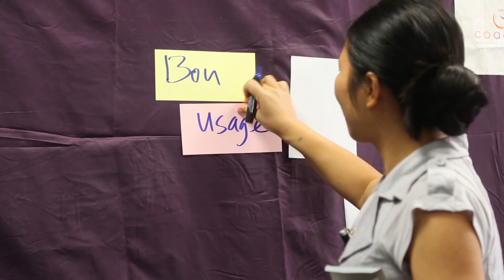Comment monter un mur collant "sticky wall"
Sticky wall (mur collant) est un objet indispensable et magic pour le travail d'équipe !

Lan Levy explique dans cette vidéo comment monter un mur collant efficacement tout en gardant la souplesse d'utilisation à tout moment et en tout lieu.